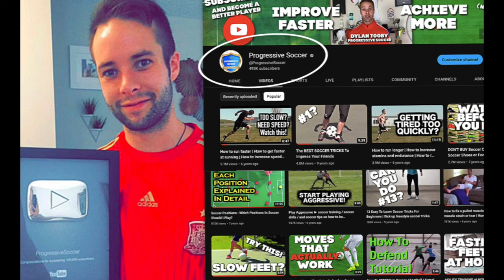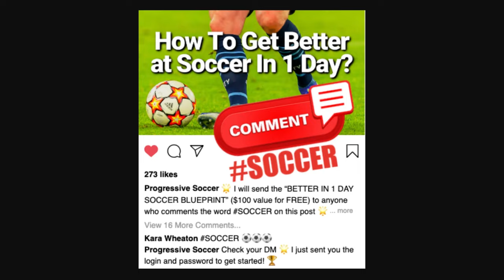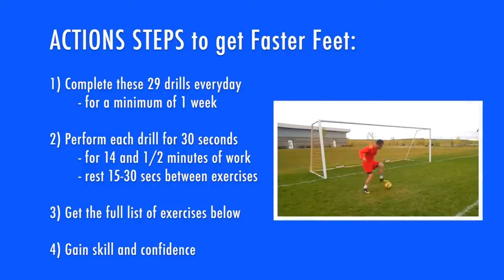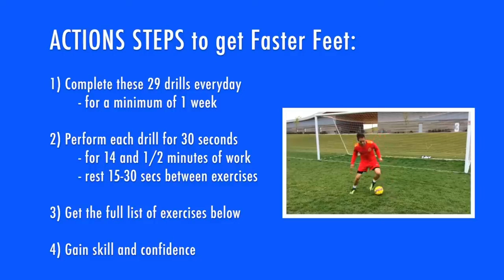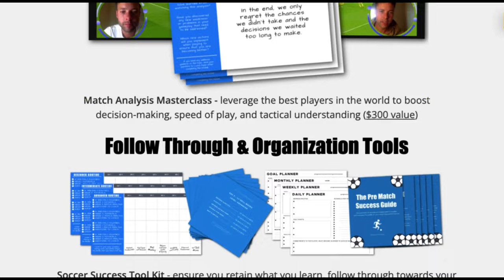29 ESSENTIAL Soccer Drills to Improve Your Ball Mastery FAST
In this video, 29 ESSENTIAL Soccer Drills to Improve Your Ball Mastery FAST

⚽️ Download The Soccer Success Planner
Improve faster, win more games, and achieve your goals this season without practice (it's free)

Transform your game in 60 days. Develop skills, impress your coaches, and become the go-to player (limited spots available)

This video covers 29 essential soccer drills that will help you improve your ball mastery FAST. Whether you're a beginner or an advanced player, these drills will enhance your footwork, dribbling, and confidence on the field. Watch this video and start mastering the ball like never before!

In this video, I guide you through various footwork exercises designed to sharpen your ball mastery skills. From beginner to advanced levels, you'll find drills that target different aspects of your game. Learn how to improve faster, overcome common mistakes, and develop your weak foot. These drills are guaranteed to transform your skills and boost your confidence.

It's time to take control of your soccer journey! By consistently practicing these drills, you'll notice significant improvements in your ball mastery, footwork, and overall performance. Don't let mistakes hold you back – use the tips in this video to overcome them and become a more versatile player. Your path to soccer greatness starts here.

This video is packed with drills and tips to help you master the ball and elevate your game. Each exercise is designed to enhance your footwork, dribbling, and confidence. You'll discover the secrets to faster improvement and learn how to fix common mistakes. From perfecting your touch to becoming comfortable with your weak foot, this video covers it all.

🔥 Let's get started on your journey to soccer excellence! ⚽️ Watch the video, practice the drills, and see your skills soar! 💪
- Coach Dylan